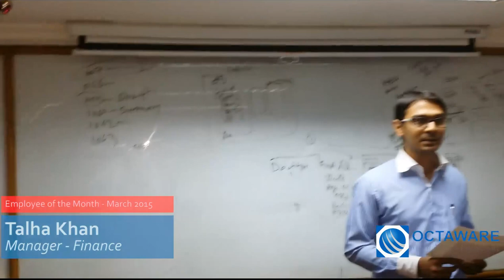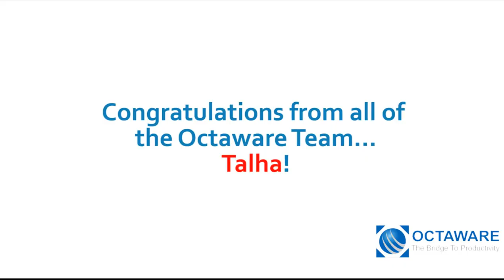Employee of the Month, March 2015 - Octaware Technologies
Employee of the Month for March 2015 - Talha Khan, Manager - Finance at Octaware Technologies receives the award followed by his speech on winning the award.